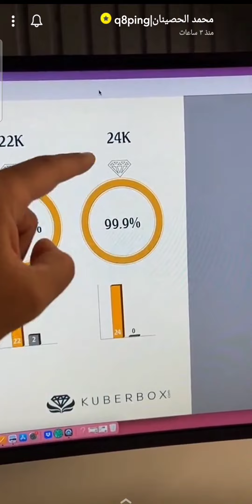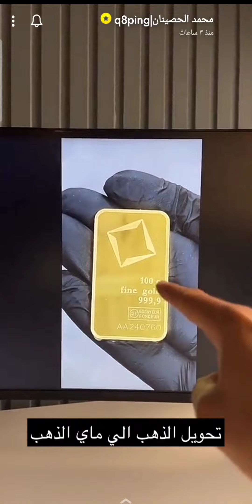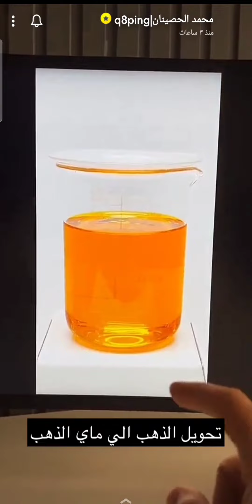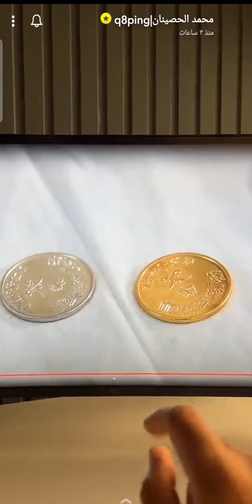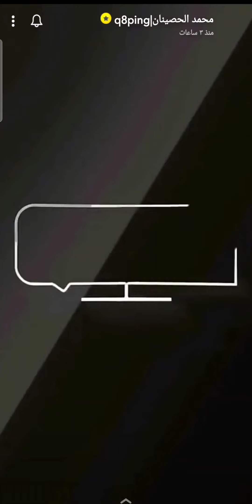كيف يصنع ماء الذهب | و ما هو ماء الذهب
شرح سريع و بسيط عن تعريف و طريقة صنع ماء
وماذا ثعني مطلي بماء الذهب
Fast and simple explanation of the definition and method of making water
 What Tni gold-plated water
فقرة شاشة أخبار تالي الليل هي مجموعة أخبار سريعة و ملخص أبرز أخبار اليوم تعرض بشكل يومي على حسابي في سناب